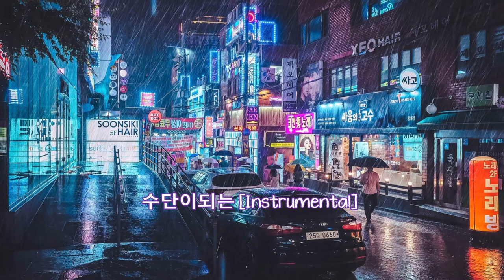♪ Night Falling On The Street (저무는 길) - Han Sul Hee (한설희) ft. Kim Jung Bae (김정배) ♪ | Lyrics + Hangul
DON'T FORGET TO
TO UPDATE THE NEW VIDEOS
가사:
오늘도 하루가 얼마나 힘들었나 몰라 지쳤나봐
oneuldo haluga eolmana himdeul-eossna molla jichyeossnabwa
난 마음껏 더 널 사랑하고
nan ma-eumkkeos deo neol salanghago
마음껏 널 위해주며
ma-eumkkeos neol wihaejumyeo
정말 행복하고 싶어...
jeongmal haengboghago sip-eo...

조금씩 멀어지는 푸르른 기억들은 이젠 모두다...
jogeumssig meol-eojineun puleuleun gieogdeul-eun ijen moduda...
저무는 시간속에
jeomuneun sigansog-e
기우는 달빛속에
giuneun dalbichsog-e
이젠 놓아주고 싶어...
ijen noh-ajugo sip-eo... ~~
ENGLISH TRANSLATION:

LYRICS:
You have no idea how tiring it was again today
I want to love you more
I want to be there for you
And become really happy...

Those fresh memories that seem to distance itself
Inside the passing time
On the waning moon
I want to let it all go...